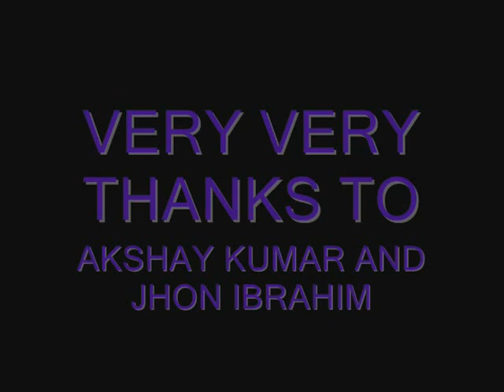BLASTER NABIL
dance of nabil naeem